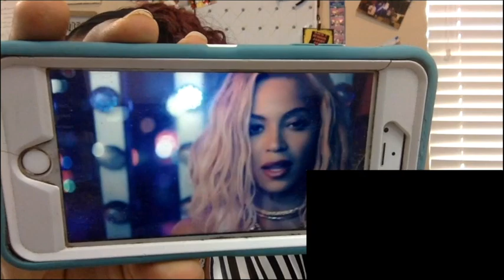Ella Mai - Boo'd Up REACTION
Tri-Weekly Reactions, Vlogs, Pranks, Challenges, Story Time and much more; Coming every other day.